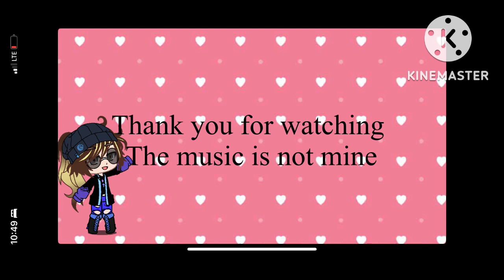Nobody listens to me dream angst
Muisic is not mine